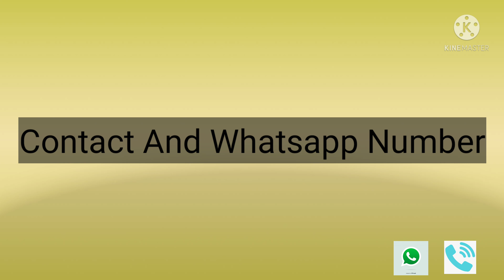Pet selling video in Malayalam| in kerala| high quality puppies🔥|free adoption Adult dog| pet lovers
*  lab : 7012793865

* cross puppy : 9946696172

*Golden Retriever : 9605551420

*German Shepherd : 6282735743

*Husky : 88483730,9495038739